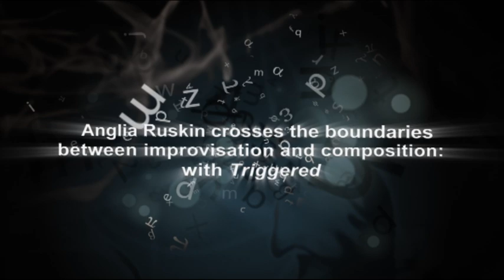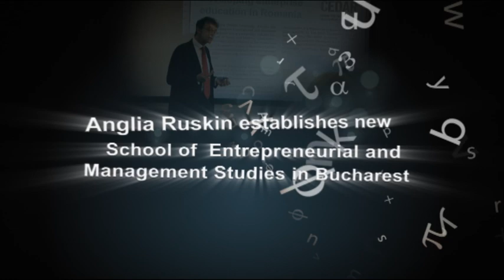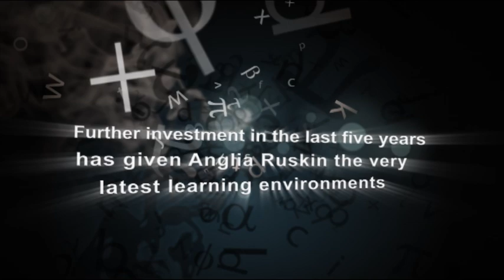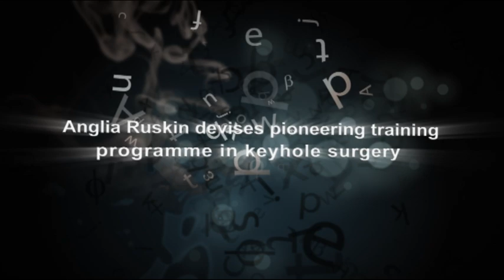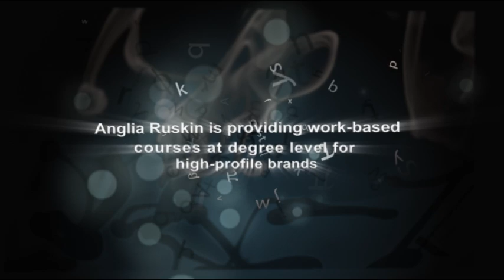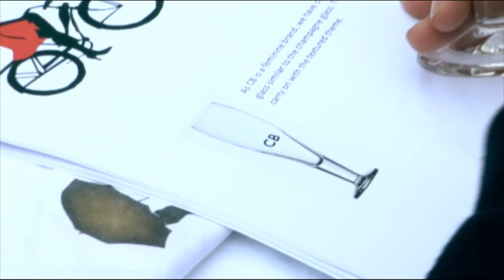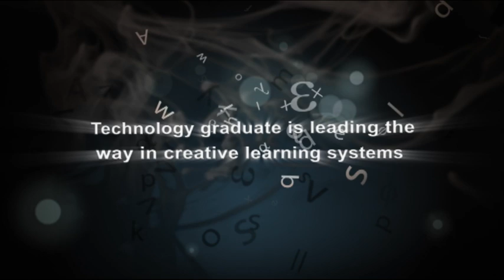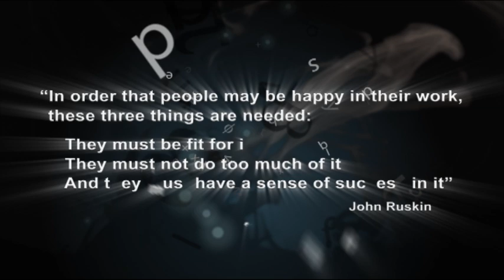Celebrating Anglia Ruskin University's successes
A short video celebrating the successes of Anglia Ruskin University students, staff and alumni.